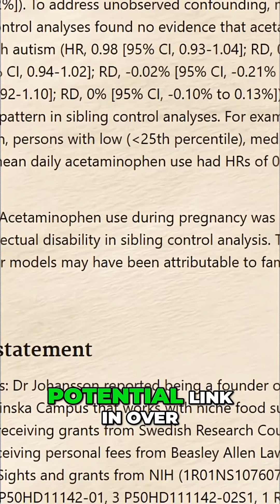Acetaminophen & Autism: Study Reveals Surprising Insights!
Exploring the connection between acetaminophen use during pregnancy and autism. Key study findings and the complexities of these potential links are discussed.